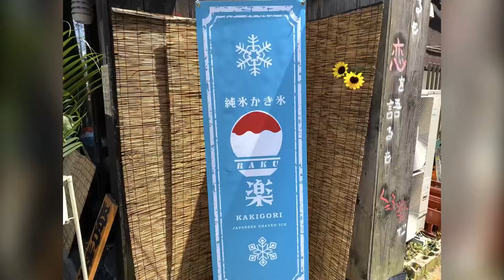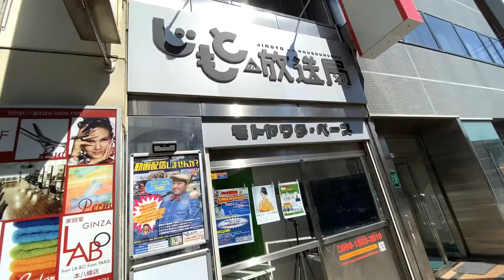KEN3TVのVlog かき氷を求めて本八幡へ行こう！